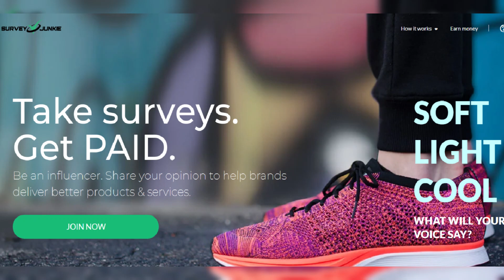Survivor Fans Demand Change: Fire Jeff Probst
In this breaking news update, Survivor fans are calling for a major change as they demand the removal of Jeff Probst as host. Probst, who has been the face of the popular reality show for over two decades, is facing backlash from viewers for his recent decisions and actions on the show. Find out why fans are fed up and why they want Probst out in this eye-opening report.